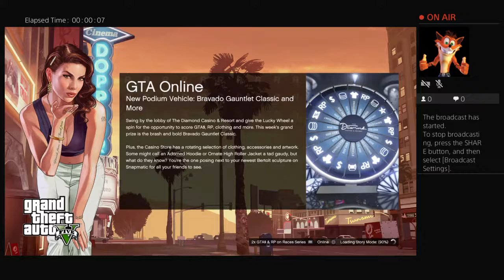Gta 5 drift practice story mode